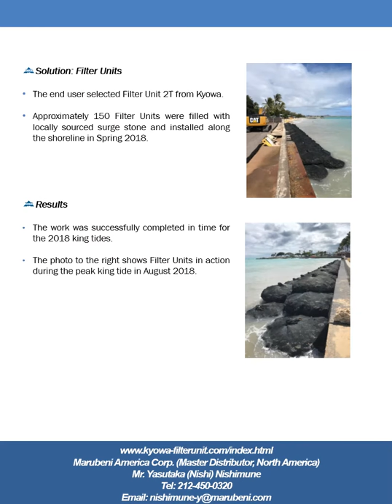Information Sheet - Seawall Repair - Hickham, Hawaii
Information about the use of Filter Units to provide an emergency seawall repair.